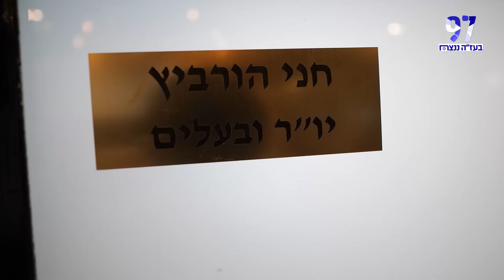"האמנתי שהוא יבריא" סיפורה של חני הורביץ שבחודש תשיעי מקבלת בשורה שבנה הגדול עבר תאונת דרכים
"בתור ילדה רציתי לבנות מגדלים" הדרך קריירה לצד ניהול בית של 10 ילדים וילד שעבר תאונת דרכים
הרבנית חגית שירה פוגשת את אשת העסקים חני הורביץ בריאיון מרתק ומלא אמונה על חיי קריירה וניהול בית של עשרה ילדים עם ילד שעבר תאונת דרכים בזמן שהיא הייתה בחודש תשיעי להריון של ילד אחר.